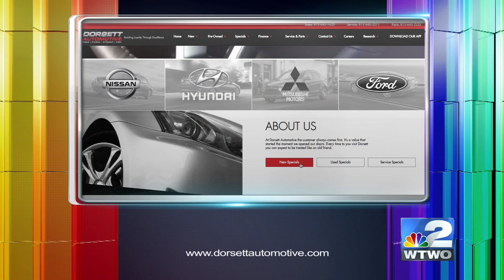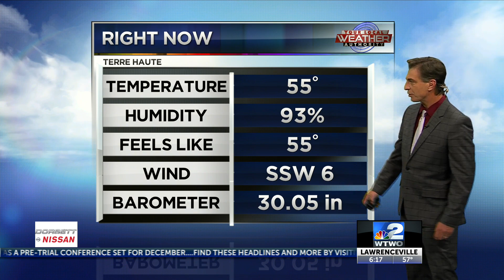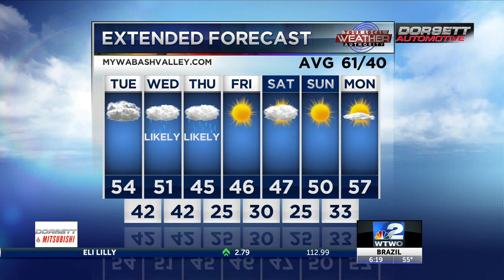6pm Weather 10-28-19